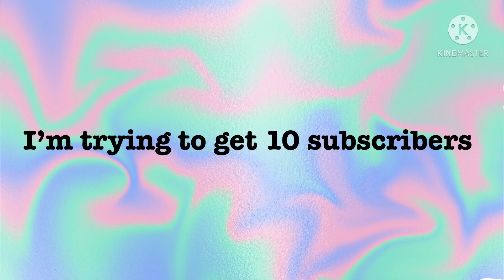Victoria Wolf’s sour 16th Birthday